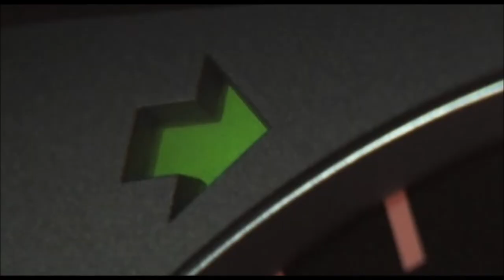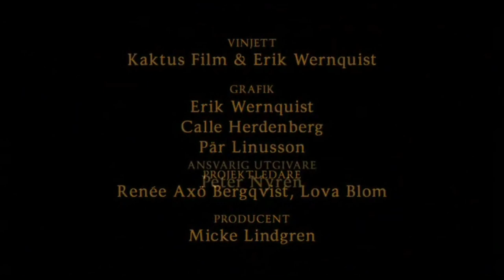Swedish Comedy - Grotesco 2 (English Subtitles)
I have this idea of uploading different kinds of Swedish comedy. Everything from the low brow stuff to the pitch black satire. I will upload three episodes of every show in case anyone wants to see more of a particular show.

Grotesco is a pretty recent show that has become really popular. The show is the result of a TV-show where different comedy troupes competed for the opportunity to produce eight full length episodes of their own TV-show, the winner was Grotesco and this is their second episode.